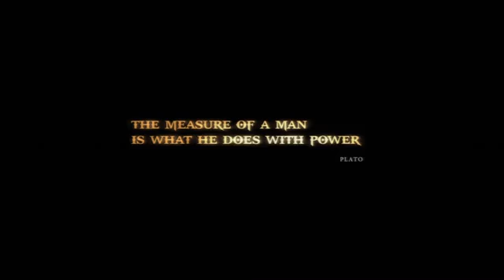God of War III PS3 Gameplay Part 1